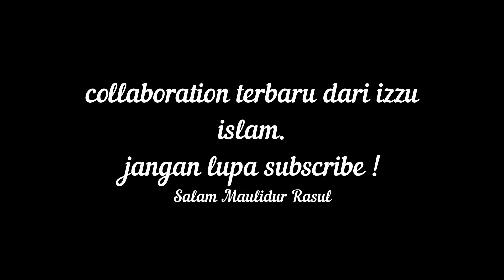collaboration terbaru dari izzu islam